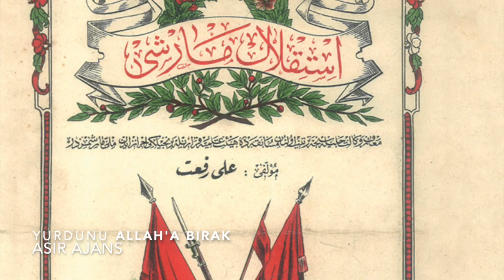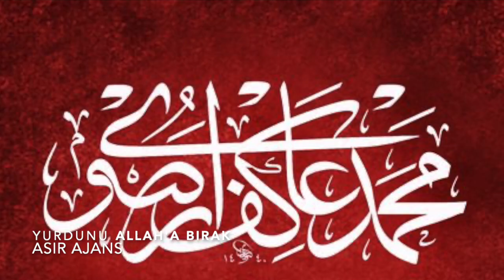CENK ŞARKISI.YURDUNU ALLAH'A BIRAK.MEHMET AKİF ERSOY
CENK ŞARKISI
Yurdunu Allah'a bırak, çık yola;
"Cenge" deyip çek ki vatan kurtula.
 Böyle müyesser mi gazâ her kula?
 Haydi levend asker, uğurlar ola.

Ey sürüden arkaya kalmış yiğit!
Arkadaşın gitti, yetiş sen de git.
Bak ne diyor, cedd-i şehîdin, işit:
"Durma git evlâdım, uğurlar ola!

"Durma git evlâdım, açıktır yolun…
 Cenge sıvansın o bükülmez kolun;
 Süngünü tak, ön safa geçmiş bulun
Uğrun açık olsun, uğurlar ola.

"Yerleri yırtan sel olup taşmalı!
Dağ demeyip, taş demeyip aşmalı!
Sendeki coşkunluğa el şaşmalı!
Haydi git evladım, uğurlar ola.

"Yükselerek kuş gibi Balkanlara,
Öyle satır at ki kuduz Bulgar’a:
Bir daha Osmanlı’ya güç sırtara!
Git de gel evlâdım… Uğurlar ola.

"Düşmana çiğnetme bu toprakları;
 Haydi kılıçtan geçir alçakları!
 Leş gibi yatsın kara bayrakları!
 Kahraman evlâdım, uğurlar ola.

Balkan’ı bildin mi nedir, hemşeri?
Sevgili ecdâdının en son yeri.
Bir sıla isterdin a çoktan beri
Şimdi tamam vakti… Uğurlar ola.

Balkan’ın üstünde sızan her pınar
Bir yaradır, durmadan içten kanar!
Hangi taşın kalbini deşsen: mezar!
Gör ne mübârek yer… Uğurlar ola.

Eş hele bir dağları örten karı:
Ot değil onlar, dedenin saçları!
Dinle: Şehid sesleridir rüzgârı!
Durma levend asker, uğurlar ola.

Ey vatanın şanlı gazâ mevkibi,
Saldırınız düşmana arslan gibi.
İşte Hudâ yâveriniz, hem Nebî.
Haydi gidin, haydi, uğurlar ola.*

Mehmet Âkif Ersoy
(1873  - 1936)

( Safahat, Sahife: 552-553 )

* Balkan Harbi münasebetiyle yazılan bu şiir Sebilürreşad
Mecmuası'nın 4 Ekim 1912 tarihli 215. sayısında yayınlanmıştır.